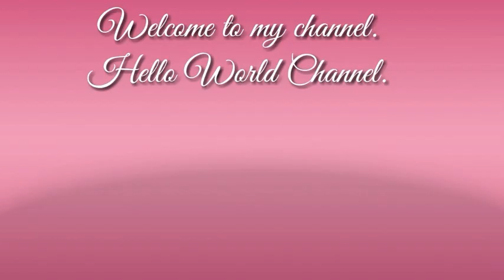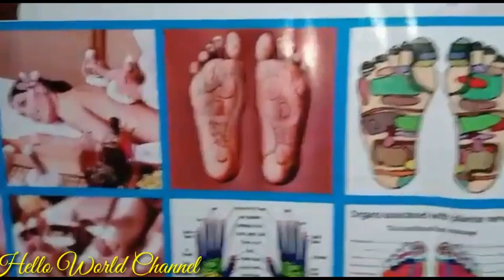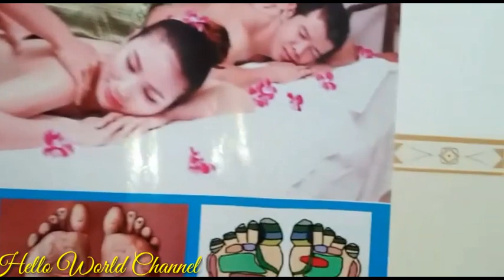MASSAGE TIME|HELLO WORLD CHANNEL